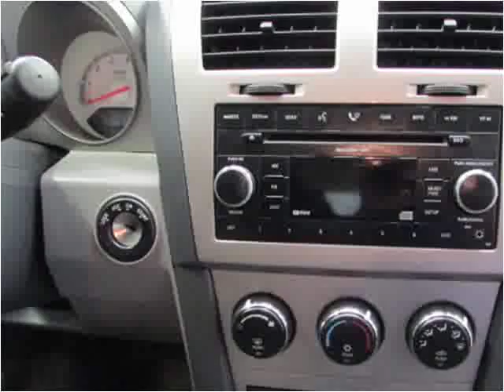2008 Dodge Avenger Used Cars Elkhart IN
This 2008 Dodge Avenger is available from S & H Motor Sales.